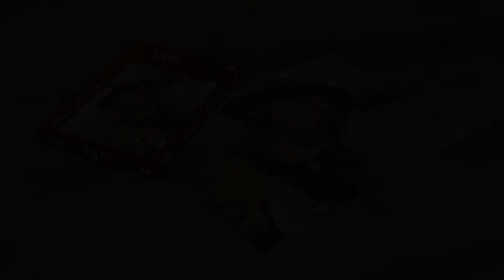SCHMIDT FOTOPUZZLE | 500 Teile | Schmidt Spiele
Ein Fotopuzzle ist eine tolle Geschenkidee und selbst für begeisterte Puzzle-Fans etwas ganz Besonderes. Doch welche Variante ist die richtige für Sie? Das Schmidt Fotopuzzle mit 500 Teilen schafft den Spagat und bildet das Zwischenglied zwischen unseren Einsteiger- und den Profi-Puzzles. Neulingen bietet es eine willkommene Herausforderung, erfahrene Puzzler dagegen freuen sich über eine entspannende Beschäftigung für zwischendurch.
Verwandeln Sie Ihr Lieblingsbild in ein echtes Puzzle. Das 500-Teile-Fotopuzzle, original aus dem Hause Schmidt Spiele, lässt keinerlei Wünsche offen.

• Ihr Foto als echtes Puzzle in Profiqualität
• Das perfekte Geschenk
• Kinderleicht gestalten und bestellen